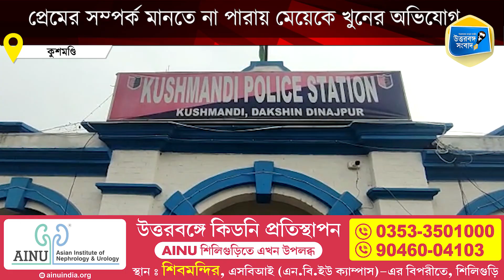প্রেমের সম্পর্ক মানতে না পারায় মেয়েকে খুনের অভিযোগ, কিশোরী হত্যায় গ্রেপ্তার বাবা-মা!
পুলিশকে বিভ্রান্ত করতে নানা গল্প বানিয়েও লাভ হল না। মেয়েকে খুনের ঘটনায় গ্রেপ্তার করা হল বাবা-মাকে। গত ৯ মার্চ কুশমণ্ডি থানার মালিগাও পঞ্চায়েতের কাঁঠালহাট গ্রামে বাড়ির একটি ঘর থেকে উদ্ধার হয়েছিল দ্বাদশ শ্রেণির ছাত্রী রুম্পা রায়ের দেহ।